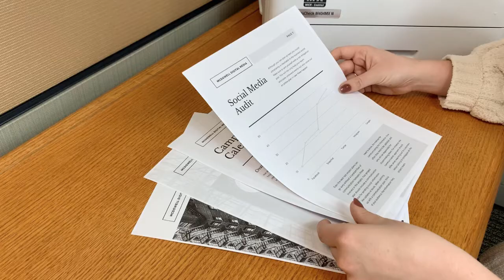VersaCheck M404 MX Laser MICR Printer and VersaCheck Platinum Software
The VersaCheck M404 Laser MICR Printer prints high-quality, greyscale checks and documents. Fast print speeds (up to 40 pages per minute) ensure your documents will come out fast and look great.
Includes:
VersaToner Black MICR and HP Black Toner Cartridges
VersaCheck Platinum Software
VersaCheck Paper Starter Pack
GoTest Mini MICR/UV Scanner